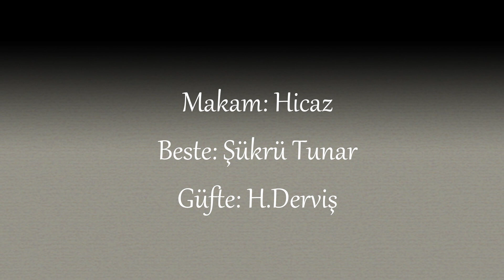Elif Güreşçi ~ Demedim hicrânımı ellere yarar diye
Güfte: H.Derviş
Makam

Demedim hicrânımı ellere yarar diye
Gönlümü vermedim sevgili arar diye
Açtığın yarelere ellerin şifa verir
Sardırmadım ellere yâr gelir sarar diye